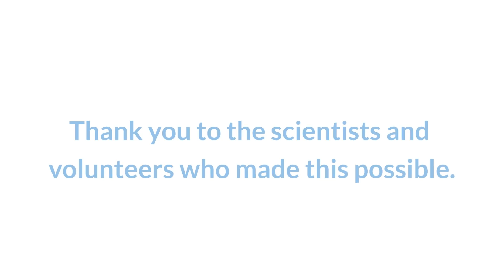Building a Testing Lab in Only Eight Days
In just 8 days, the @CZBiohub built one of the nation’s leading testing centers that has processed 150,000+ tests for people in nursing homes, homeless shelters and communities throughout California.

Thanks to the many researchers, grad students and others who made this possible!